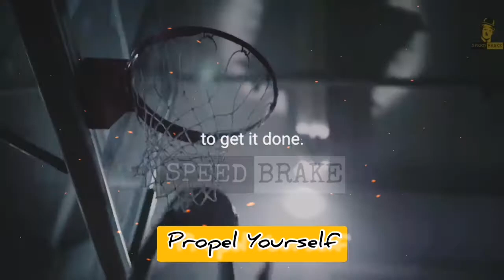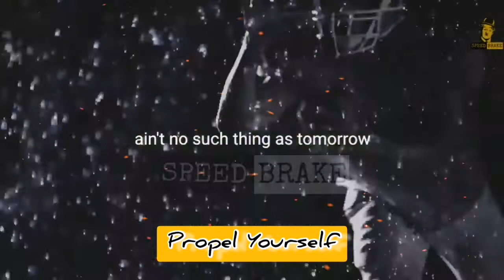Propel Yourself,, Be inspired, Awaken the beast inside..! Best Motivational video